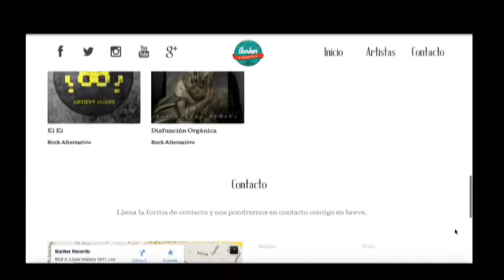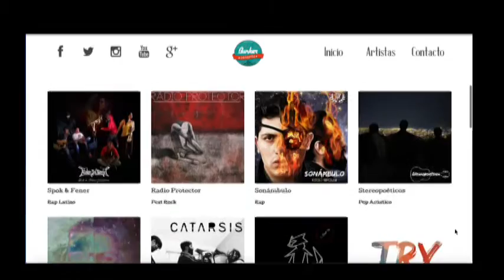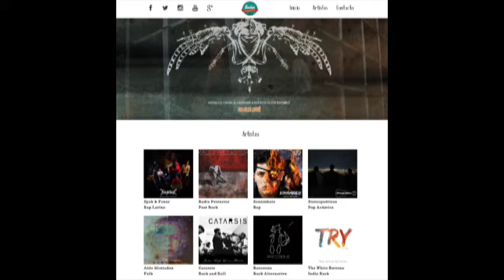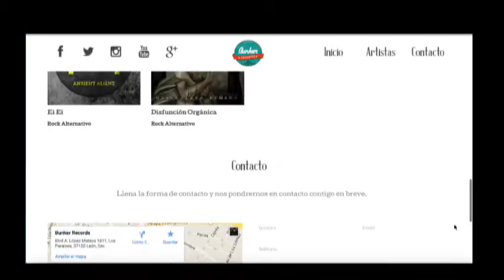Aldo Montañez Búnker Records